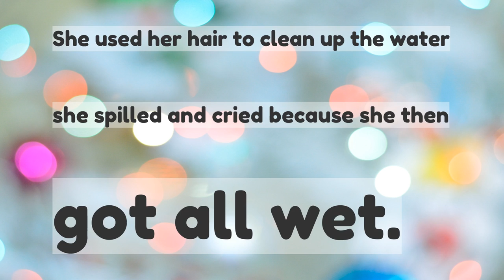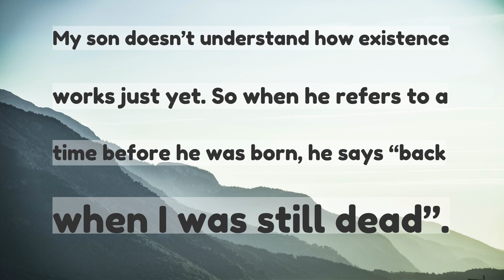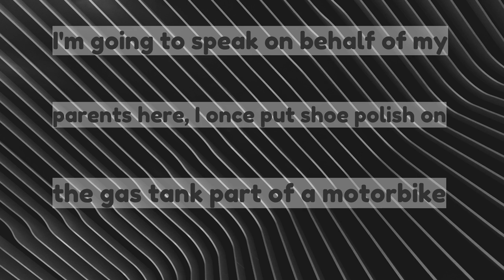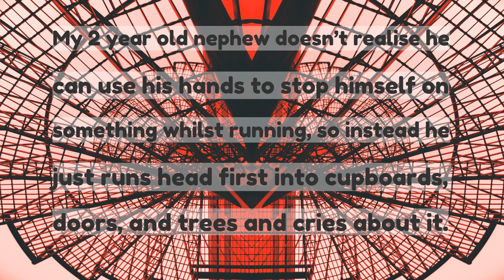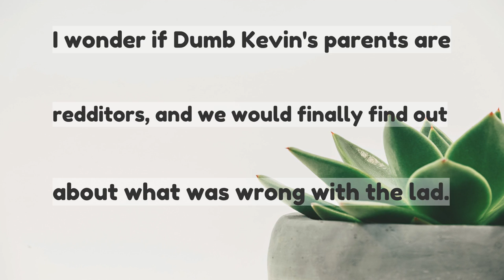Everyone likes to talk about how smart their kid is how dumb is yours